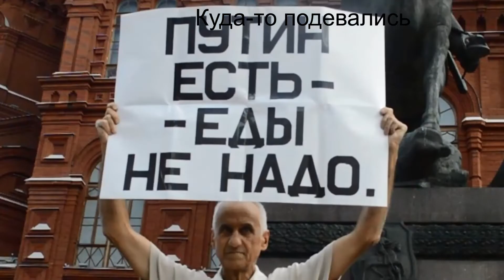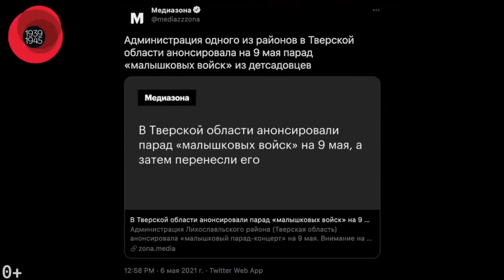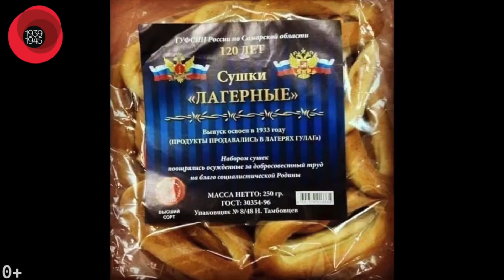Противоречия путинской России